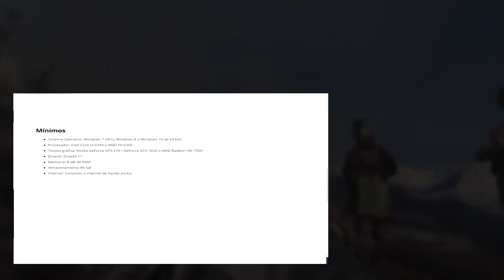REQUISITOS DE CALL of DUTY MW2 REMASTERED ((PC 2023))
Mi canal►

 / elblonde